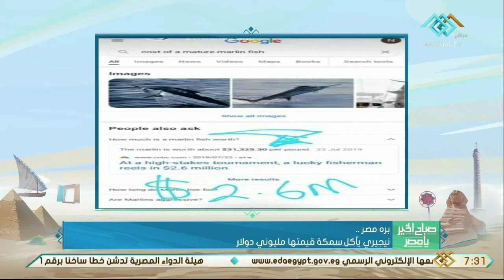صباح الخير يا مصر | الطائر الشبح يحير رواد مواقع التواصل .. و أحدث أخبار من بره مصر